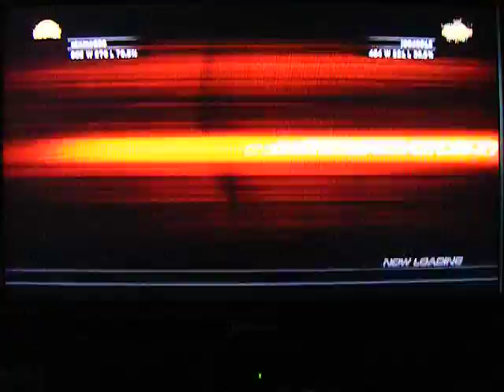okame690 (Heihachi) vs j06d2015 (Bob)